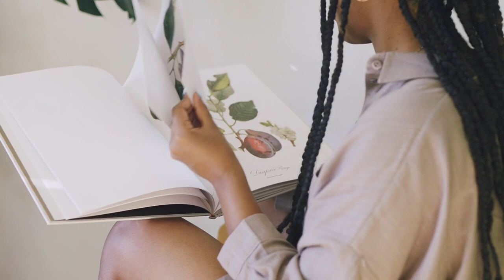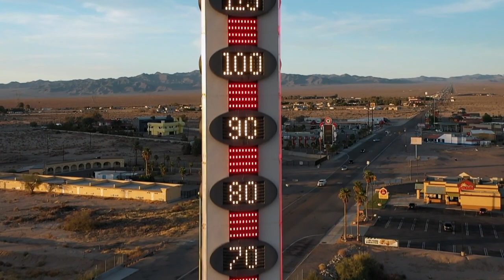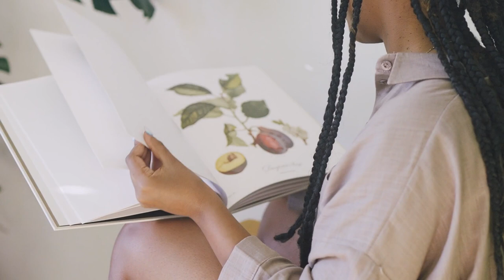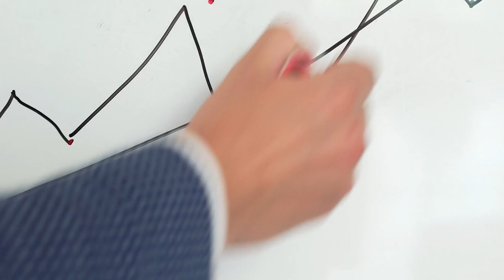Im the king of brownie sundaes Tonalchoral Perfect for Back to Work Motivation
TonalChoral is a small company in Russia, which creates piano music for relaxation.
We are passionate about making the world a more peaceful place by sharing our inspirations with friends and customers all over the world.
More than 3 years ago, when TonalChoral was founded, it was done so on principles of love and peace. This remains true today as we work hard to create beautiful songs that promote feelings of calmness and happiness.
We hope you enjoy our music!

Please subscibre my channel !